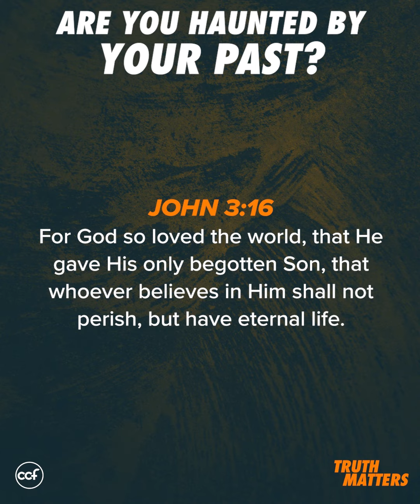Are You Haunted By Your Past? - Peter Tan-Chi Jr. - Truth Matters Snippets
There is no memory, no sad past, that cannot be overcome and overshadowed by the goodness and love of God. If you are haunted by your past, think about how the Lord, in His loving kindness, took you out of the dark and brought you into the light.

This video is a portion of last Sunday's message entitled, "Rest In Him". A full version of the service will be available on our Youtube channel and website on Monday.